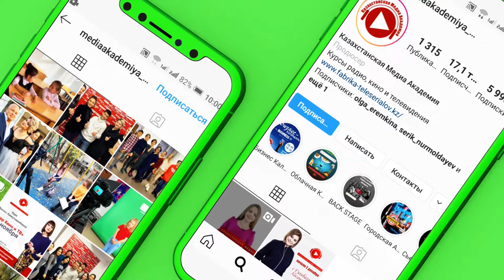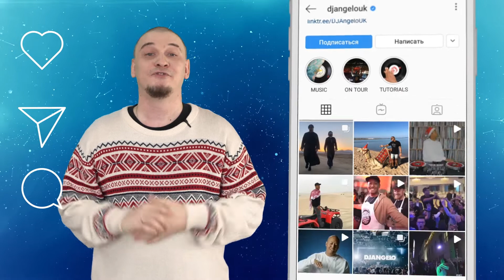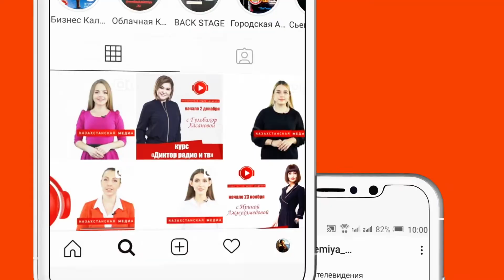Шоқ жұлдыздар. Выпуск 24. Ведущий Андрей Мичуров.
Рэппер и телеведущий Андрей Мичуров делится обзором Инстаграм-постов медийных персон.

Смотрите интересные программы на телеканале КМА каждый день